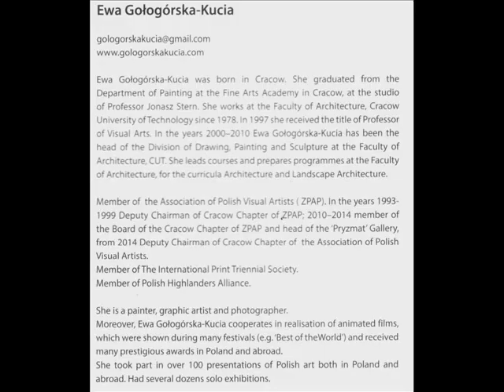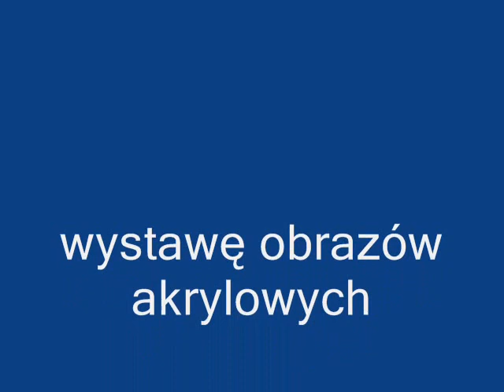EWA GOŁOGÓRSKA-KUCIA wystawa obrazów FOOTBALL